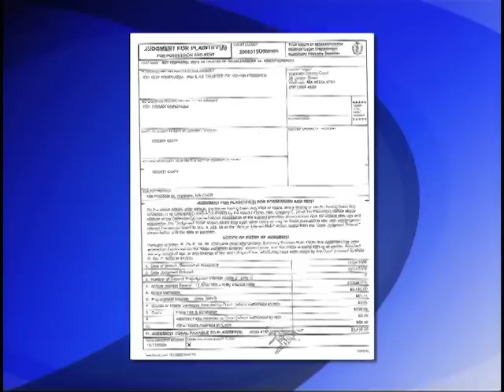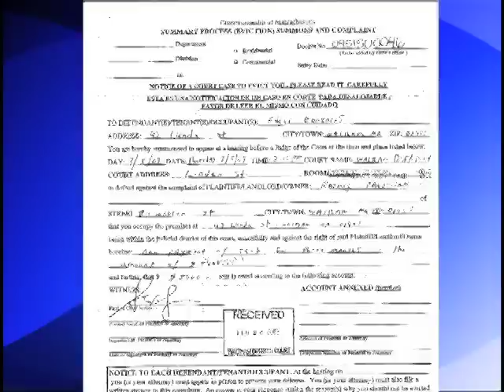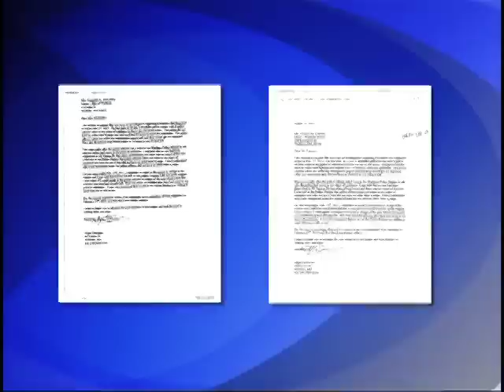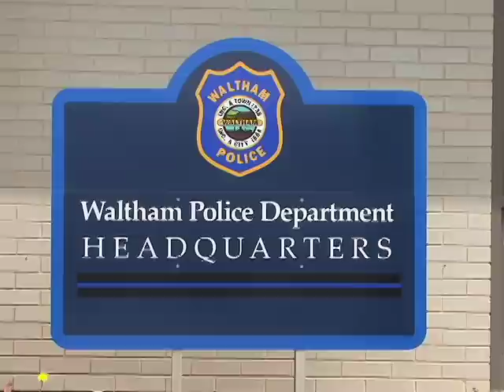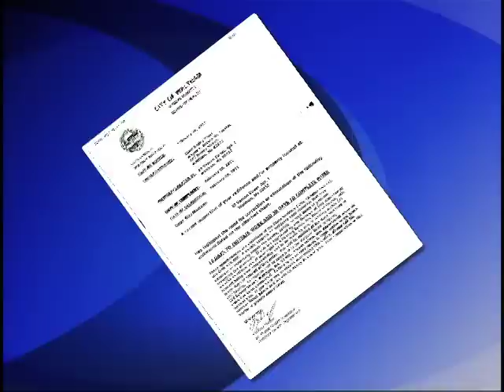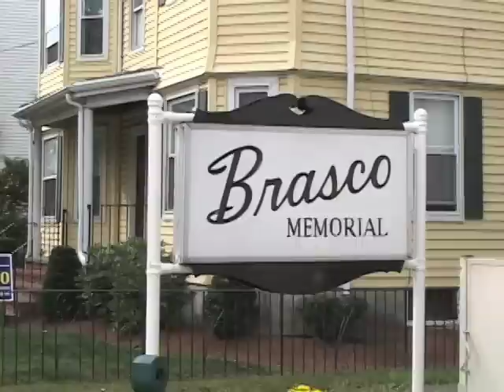Brasco Occupant Was Sued for Nearly $15K in Unpaid Rent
Waltham Newswatch, July 21, 2011
Edgar Gonzalez, an occupant in an apartment building owned by city council president Paul Brasco, has made serious allegations against Waltham Police in connection with a February 17 incident--so serious the Attorney General's office is investigating. But his credibility could be damaged by new information showing that former Waltham landlords evicted him for thousands of dollars in unpaid rent.